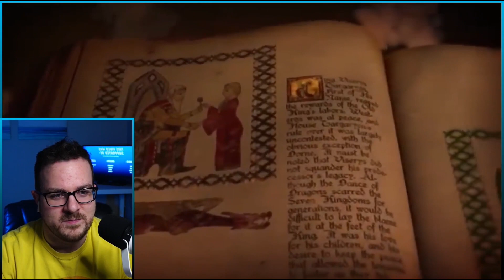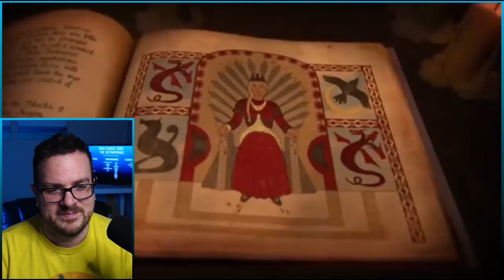Queen Rhaenyra Targaryen Explained | House of the Dragon | REACTION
There’s so much lore to this.

+Time Lords: Sonja, Desma, Bre’kell, Kayla M, stylinsezra
+Daleks: Jace, Martina, Cadence, IzoGood, Shanice, Angel, Ciara
+Legacies: Tsukiakari1203, Amber, Sassyd, Veronica, Veronica G
+Companions: Abhi, JPaul, Nikki B, Lulu, Elizabeth J, Melanie, Alexandra, Paige, Timothy, RiverSmoak, Abby J, Dani, Ashley, CLaire, Anya, Carys, Femke, Robin, Daniel, Lu, Sadeistransgender, JuJu, Sapphic_Avalon, Heather, Jaelyn, Mona8080, Berha, Jeymi, Ana, Chelsea, NJ, Katy, Josanne
+Supporters: Susan B, Nipuna, Wadha, Jess, Amelia A, Theresa, CC, fifi, Anna, Oleksandra, Paula, Falicia, AcademyBTS, Queen_Of_This_Ship, Rose, Scarpio87, De’Asia